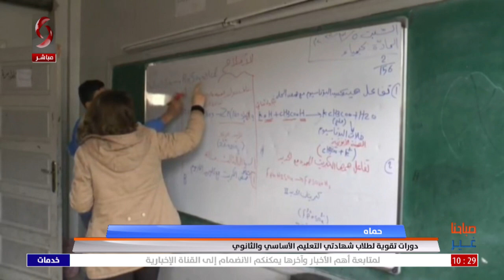حماه | دورات تقوية لطلاب شهادتي التعليم الأساسي والثانوي | تقرير علي شحود & رشا خضور